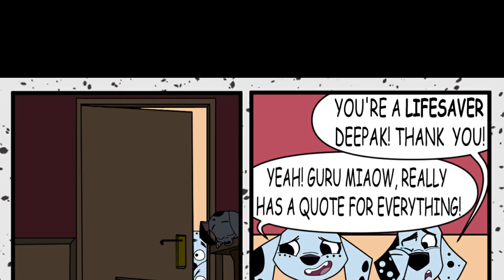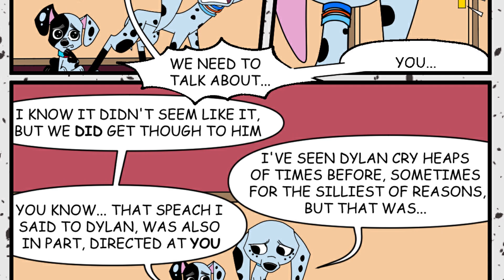101 Dalmatian Street: Animal Control, Part 5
Chapter 5: The black dog